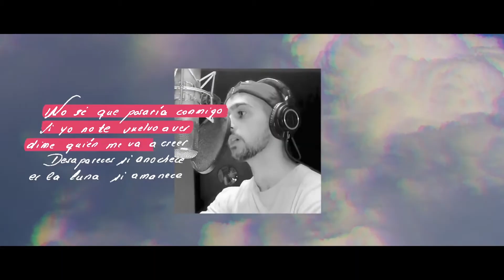ALBA MESSA en ConexiónClaro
Gracias a la tecnología, la talentosa española Alba Messa nos contó los detalles de “ELLA ELLA” y mucho más sobre su proyecto musical. ¡No te lo pierdas!